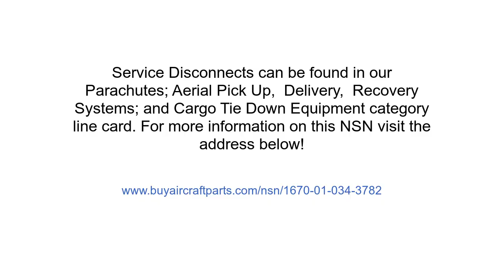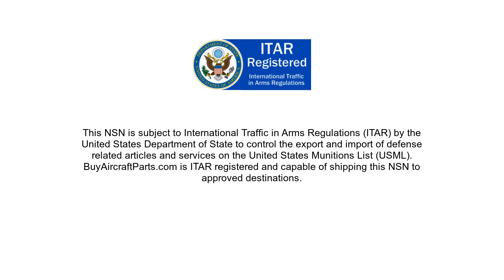NSN 1670-01-034-3782 Service Disconnect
NSN: 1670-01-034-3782 a Service Disconnect. Part Number: GID54-503. This product can be located in our Parachutes; Aerial Pick Up, Delivery, Recovery Systems; And Cargo Tie Down Equipment section on our